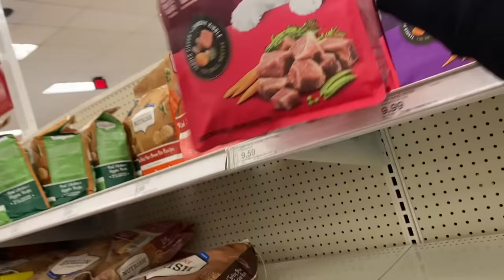MEXICAN MOM GOES CHRISTMAS SHOPPING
Si GUEY. Cholo adventures is still in the works.
-Eric